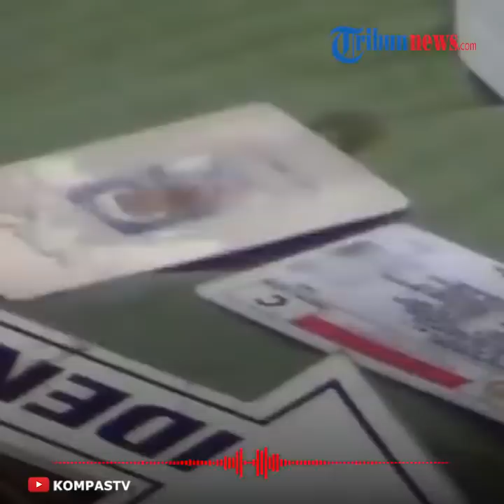Kronologi Tewasnya Editor Metro TV Yodi Prabowo, Begini Kondisinya saat Ditemukan 3 Anak Kecil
TRIBUN-VIDEO.COM - Wartawam Metro TV, Yodi Prabowo, ditemukan tewas di pinggir Tol JORR Pesanggrahan Jalan Ulujami Raya, Jakarta Selatan, Jumat (10/7/2020).

Jasad korban ditemukan dalam keadaan terlungkup dan masih mengenakan helm.

Penemuan jasad tersebut bermula dari adanya tiga anak kecil yang tengah bermain layangan.

Dikutip dari Kompas.com, dijelaskan oleh Kanit Reskrim Polsek Pesanggrahan Fajhrul Choir, mayat Yodi pertama kali ditemukan sekira pukul 11.45 WIB.

Dari lokasi kejadian, kepolisian menemukan dompet berisi tanda pengenal hingga kartu ATM.

Ada pula Honda Beat berwarna putih serta jaket, helm dan tas milik korban.

Saat dikonfirmasi, Direktur Utama Metro TV, Don Bodco menuturkan, Yodi terakhir kali terlihat bertugas di Kantor Metro TV tiga hari sebelumnya, yakni Selasa (7/7/2020).

Namun, keluarga kemudian melaporkan bahwa Yodi tidak kembali ke rumah hingga membuat pihak tempatnya bekerja curiga.

“Kami tahunya keluarganya melapor belum sampai ke rumah juga. (Yodi) ditelepon tak merespons. Kemudian keluarga melapor ke kantor. Kami langsung telepon ke teman-teman dekat,” kata Don Bosco

Saat ditemukan, pada mayat Yodi terdapat luka tusuk di bagian dada.

Di dekat jasad korban, ditemukan pula sebilah pisau.

Dugaan sementara, korban tewas dibunuh lantaran memag tak ada barang milik korban yang hilang di lokasi kejadian.

(Tribun-Video.com/Nila)

Artikel ini telah tayang di Kompas.com dengan judul "Jenazah yang Ditemukan di Pinggir Tol Pesanggrahan adalah Wartawan Metro TV",